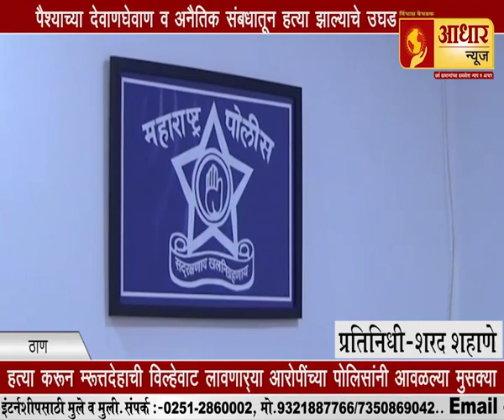आधार न्यूज II आजच्या ठळक घडामोडी...